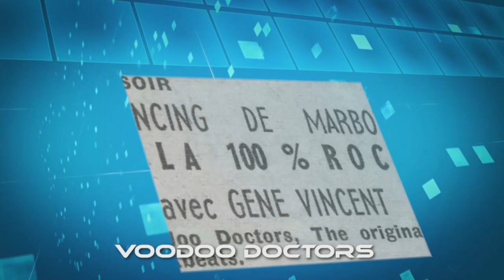VOODOO DOCTORS Part Music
Captation du passage en direct du groupe VOODOO DOCTORS sur le plateau TV dimanche 24 mars 2019 dans le cadre de l'émission "LIVE IN STUDIO" préentée par Laurent HERMANN.